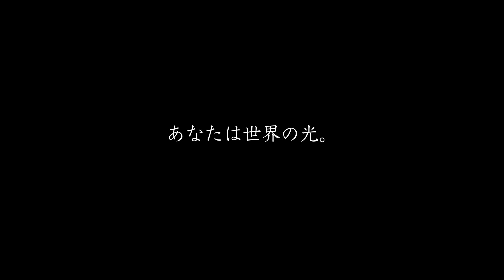『満月、世界』本予告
いつも通り過ぎていく日常の中で、小説を書いたり音楽に没頭しながら、自分の居場所を探す中学生の物語「満月」（主演満月）。
吃⾳のある中学⽣と、夢をあきらめつつあるミュージシャンの日々が交差していく「世界」（主演涌井秋）。

満月役 満月 一般学生
秋役 涌井秋 一般学生
ゆうみ役 玉井夕海
東京藝術大学美術学部建築科在学中、宮崎駿主催アニメーション演出家養成講座「東小金井村塾２」終了。この縁により、映画『千と千尋の神隠し』リン役に抜擢。声優として他に、同塾同窓生のアニメーション演出家・宮地昌幸作品『亡念のザムド』紅皮伊舟役。天草から受けたインスピレーションをもとに作り上げた映画『もんしぇん』（製作シグロ・MK）では脚本（山本草介・海津研との共作）主演・音楽。その後映画『NOT LONG, AT NIGHT』(遠山昇司監督作・主演)など、数年に一度の割合で舞台・映画に俳優として出演。2013年より『渋さ知らズ』メンバーとして歌う。2011年から続けている音楽と旅のプロジェクト『White Elephant』は、忘れられそうになりつつも懸命に持続。2022年4月~2023年3月には Tokyo FM『サステナ＊デイズ』パーソナリティを務めた。本作では音楽も担当。

監督・脚本：塚⽥万理奈
プロデューサー：今井太郎
出演：満月、涌井秋、玉井夕海、河野真由美、山本剛史、池⽥良
配給：Foggy 配給協力：アークエンタテインメント
（2023年 / 日本 / 66 分 / DCP）

9月21日（土）より渋谷ユーロスペースほか全国順次公開
（８月１６日（金）より長野ロキシー先行上映）